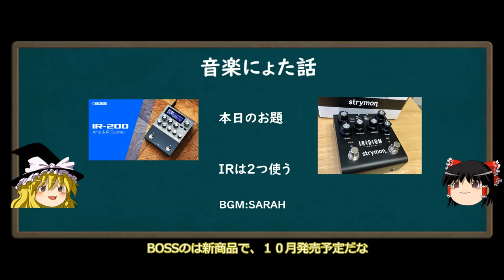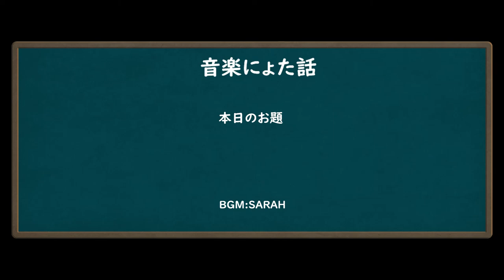ゆっくり忘備録～IRについて～ギター音作り、DTM、録音向け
今回はIRの解説。
注意点や補正について

使用BGM
SARAH